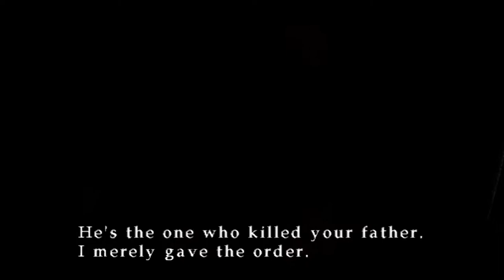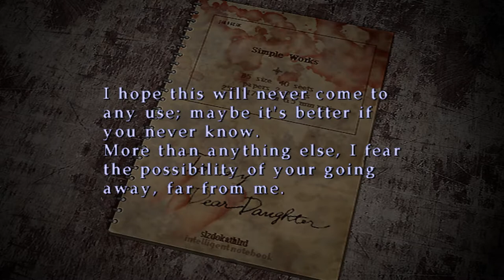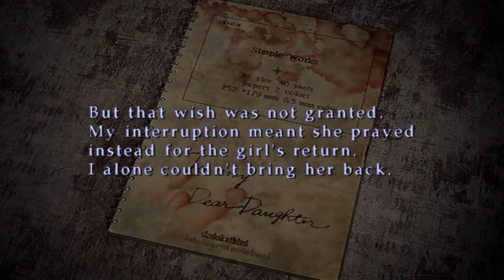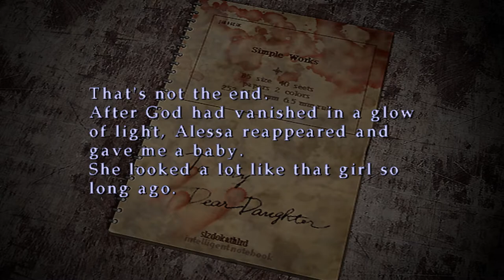Silent Hill 3 100% - #8 - To The Hospital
A 100% playthrough/walkthrough of Silent Hill 3. All weapons, all unlockables, all memos, all save point locations, and all 10 stars. All because I love this game.